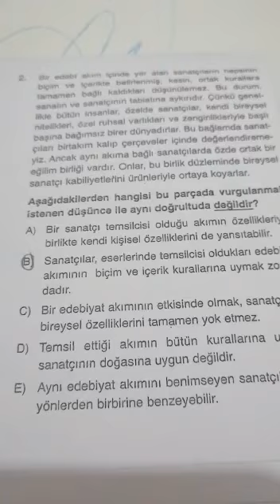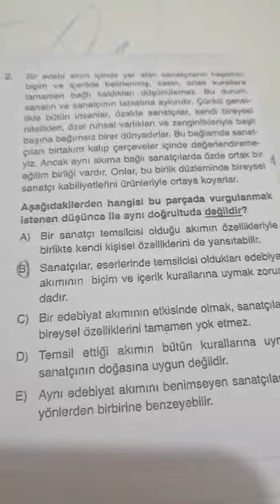11.SINIF BİLGİ SARMALI TÜRKÇE